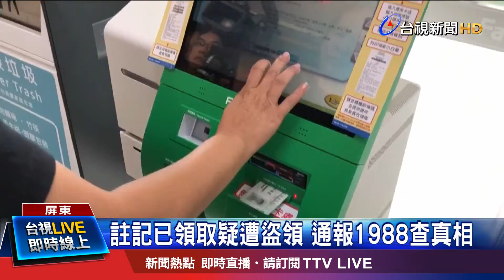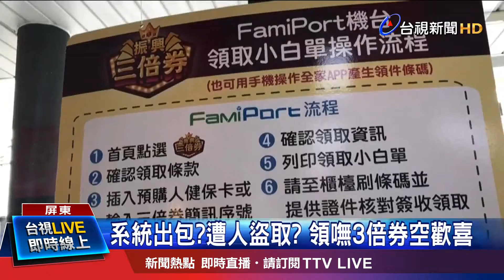註記已領取疑遭盜領 通報1988查真相